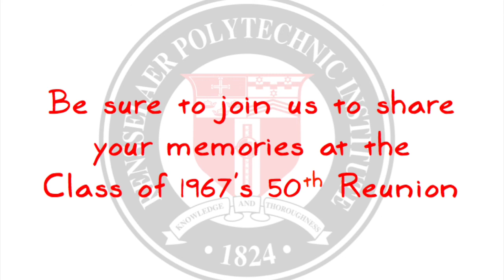Class of 1967 RPIRHC - Meet the Council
This video is about Class of 1967 RPIRHC Video 1